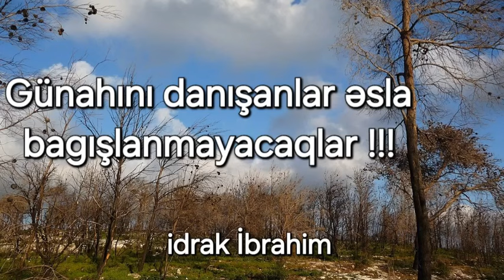Günahını danışanlar əsla bagışlanmayacaqlar !!!